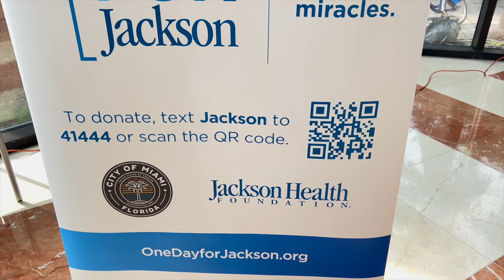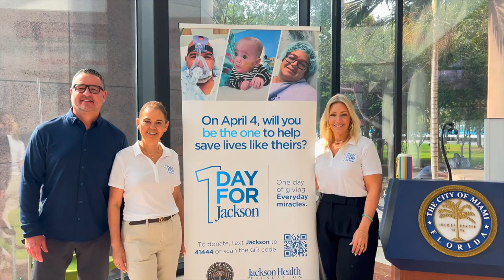One Day for Jackson!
Today marks One Day for Jackson! Join us as we celebrate the Jackson Health System and strive to raise funds and awareness for cutting-edge treatments and facilities. OneDayforJackson @JHF_Jackson